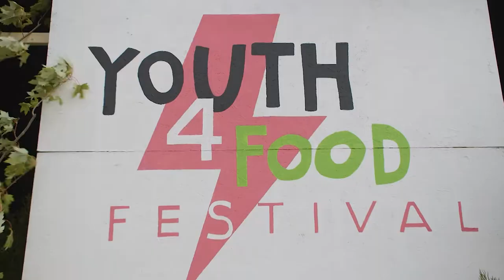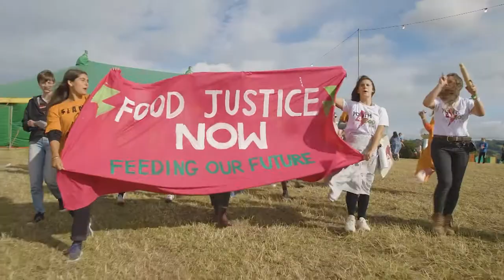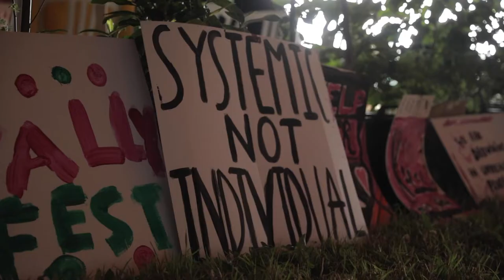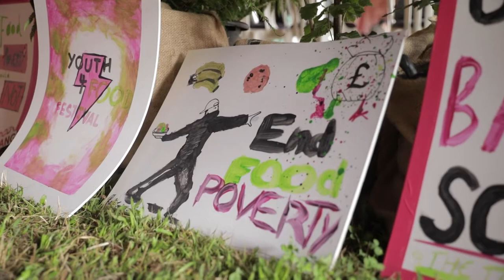Youth4Food at Valley Fest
In July 2021, The Food Foundation brought together young food advocates from across the country for a weekend of connecting, learning, growing and empowerment.